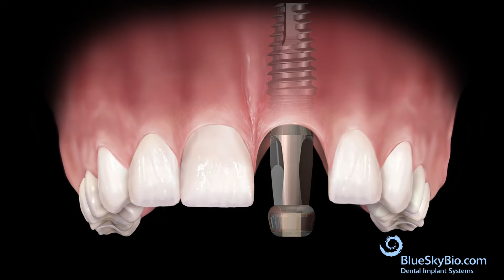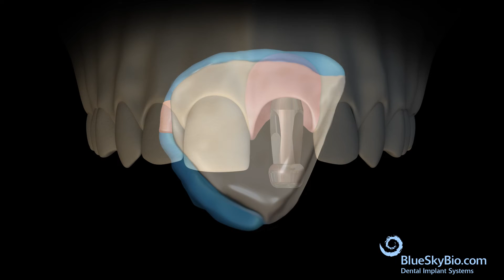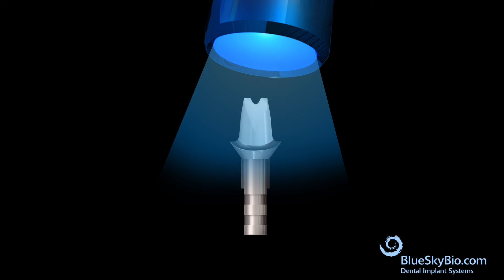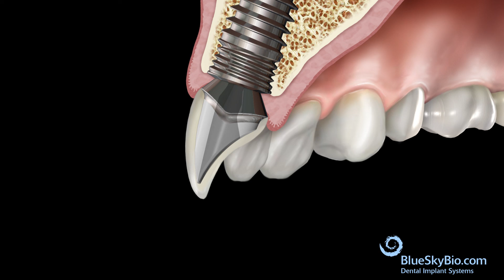Custom Abutment from a Preformed Blank and Opaque White Metal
This video shows how to make a custom abutment from a preformed blank and opaque white metal with a screw retained restoration from a self supporting ceramic such as zirconia or disilicate.